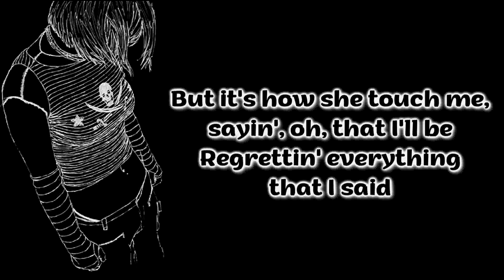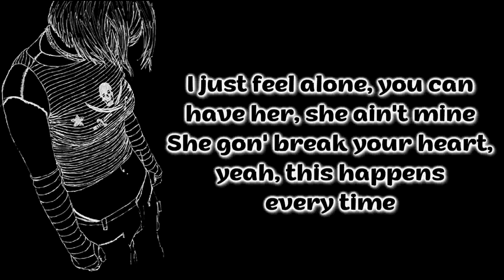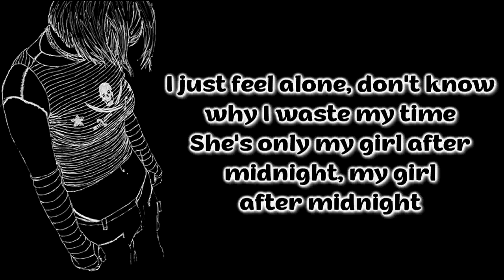Boon - Midnight [Lyrics on screen]